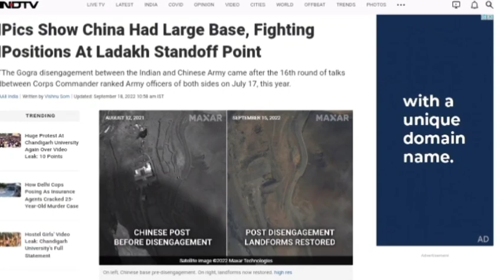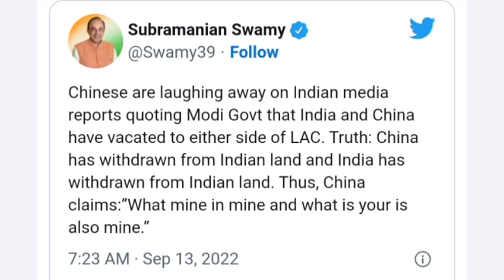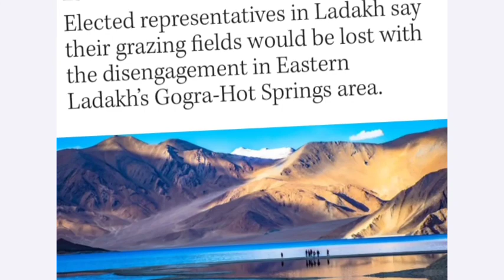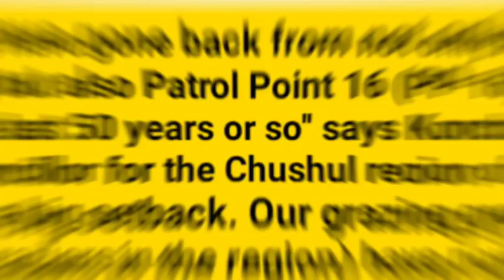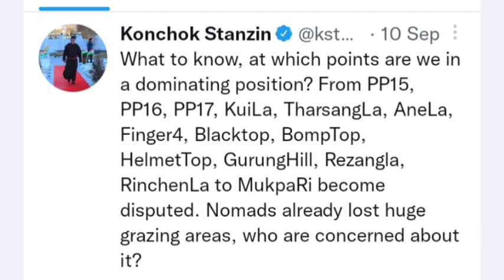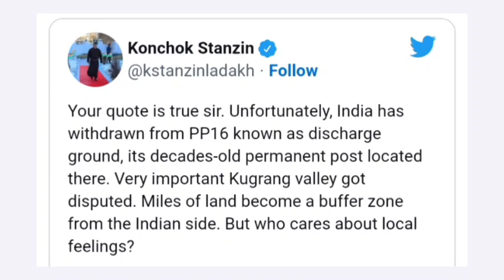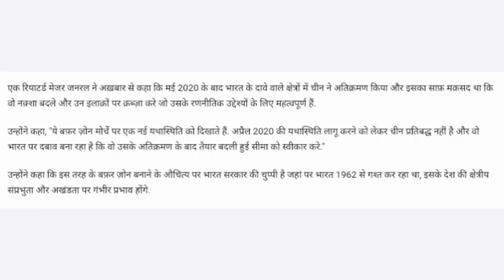India lost its land PP-16 to makes buffer zone । india-china disengagement PP-15 । world affairs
India lost its land PP-16 to makes buffer zone । india-china disengagement PP-15 । world affairs । international relations by Ashwani Pandey

The disengagement at some of the face-off points on the LAC has resulted in the creation of buffer zones within which neither side can conduct patrolling,” says Lt Gen (retd) D S Hooda,